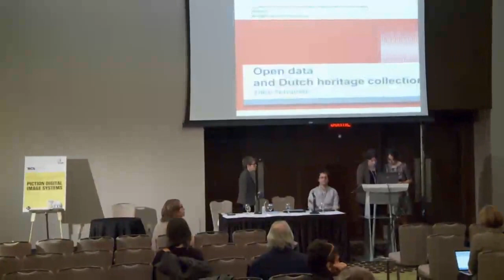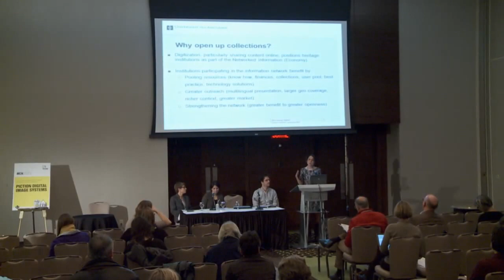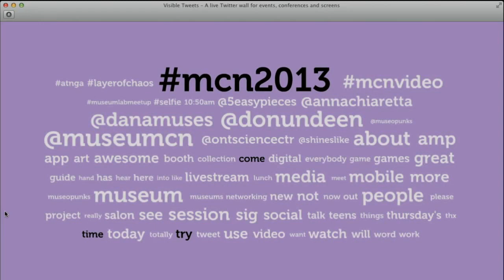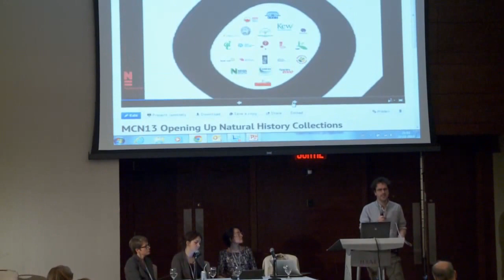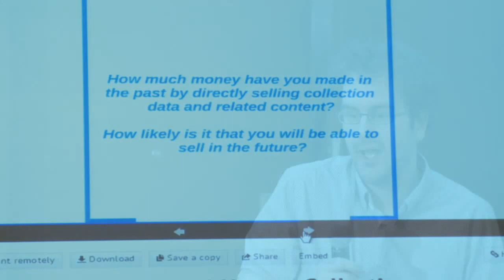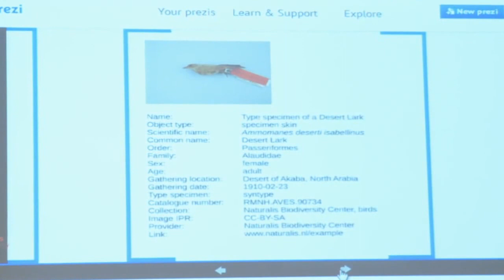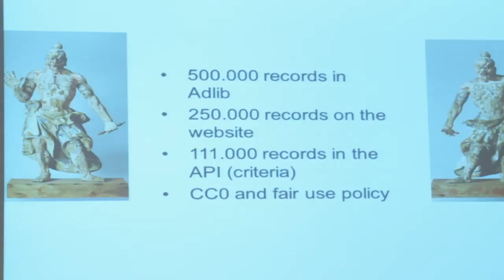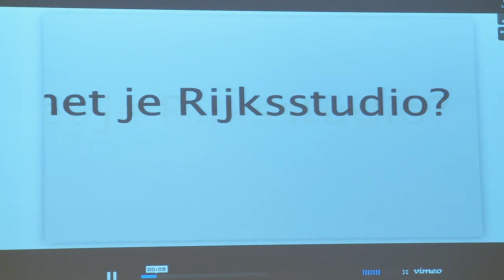MCN 2013 : To Open or Not to Open? A Technical, Legal, or Philosophical Question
To Open or Not to Open? A Technical, Legal, or Philosophical Question (Webcast)
Friday 22nd November 3:30pm to 5:00pm
Grand Salon C, Live Webcast

Maarten Heerlien
Project Manager Research & Development, Naturalis Biodiversity Center

Trilce Navarrete
Researcher, University of Amsterdam

Geertje Jacobs
Collection Information Manager, Rijksmuseum Amsterdam

Maarten Zeinstra
Kennisland

Anouk Janssen
Team Manager Collections Department, National Library of the Netherlands

Open data promises to reposition collections information in new ways. Museums are slowly learning about the relevant techniques and standards. Developing best practice, and agreeing on standards, has been an international effort. A greater challenge is changing our practice at the institutional level to adopt an open attitude towards information exchange, including its makers, distributors and (re)users. Some institutions have gained visibility by opening up; but is that replicable in lesser-known institutions with less popular objects? What are the benefits of opening up and how can the effort be measured? Most heritage open data comes from art collections, but what does open data mean for (natural) science collections? And collections of modern art face what seem like impossible battles for rights clearance; so is open data relevant for institutions with collections made after ca. 1850?

This panel will present the experience of four institutions regarding the benefits, process of adopting, and meaning of working with open data. Their varied perspectives will offer evidence of the impact of open data as a rich contextual platform for discussing such issues as: What is the meaning of quantitative data on the use of open data (what does it mean to have millions of people seeing an image in Wikipedia)? What data do we have regarding increased access after opening up? How can management be convinced of the benefits of opening up? What is the validity, and what are the underlying issues, of perceiving CC0 as a threatening policy? What is the difference between metadata and scientific data, and is that distinction relevant? What has been done with open data and modern collections? What intellectual property rights do heritage institutions hold in collections information, and how does that relate to the social roles of museums?